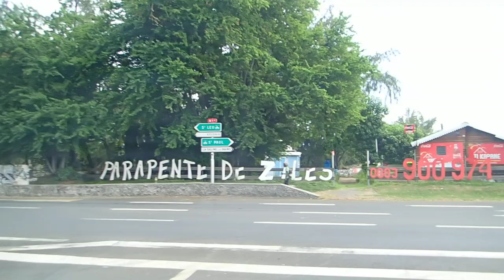Tourisme Travel:Comming back from Mascarin garden - Au retour du jardin Mascarin de la Réunion